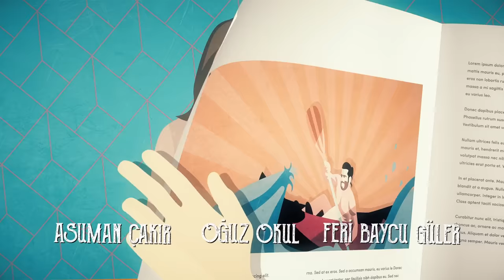Day Dreamer | Early Bird in Hindi-Urdu Episode 14 | Turkish Dramas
Daydreamer Episode 14 in Hindi Dubbed